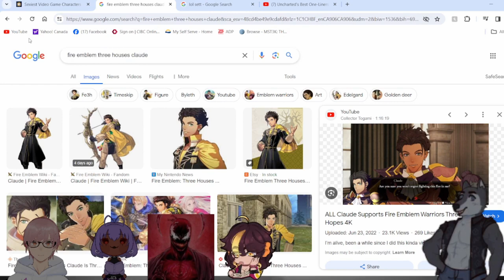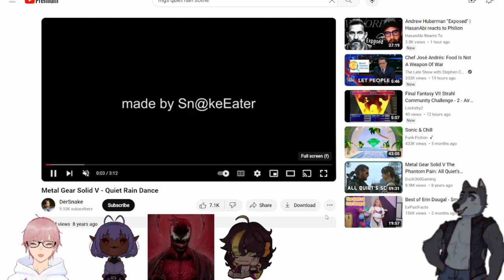MGS 5's Quiet is Kojima at his Best and Horniest